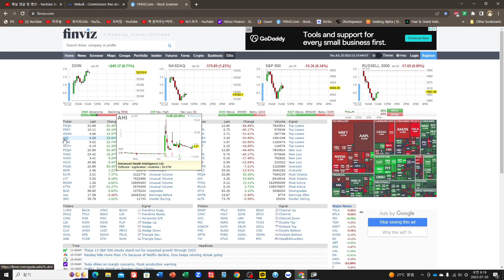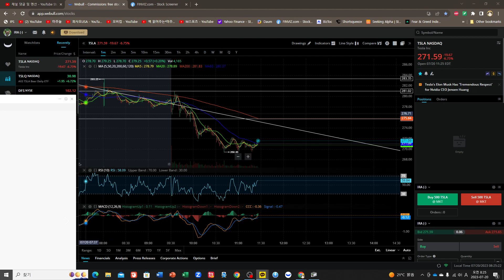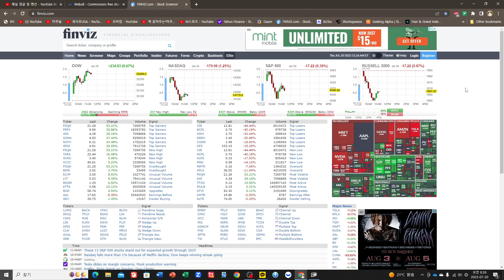[테시간183] 테슬라(TSLA), 실적 발표 이후에 무섭게 빠지는 이유